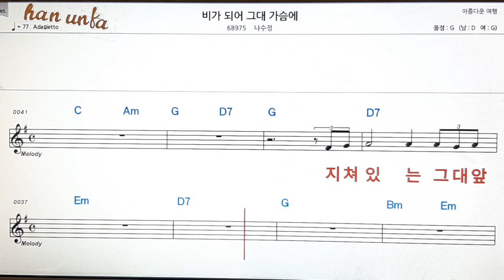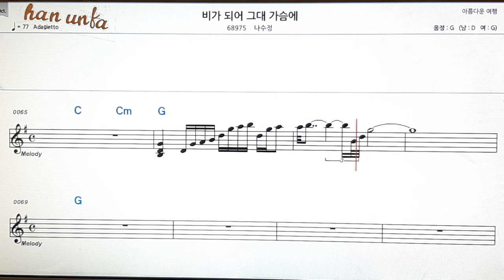비가 되어 그대 가슴에/나수정👍노래 반주, 코드 악보,가라오케💋Karaoke*Sheet Music*Chord*MR